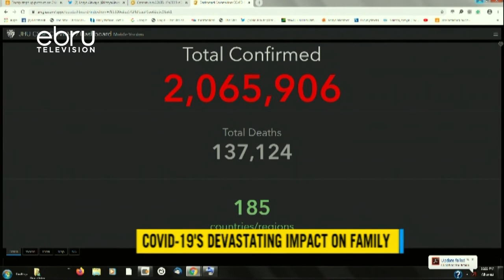How Corona Virus Has Contributed In Domestic Violence In Families